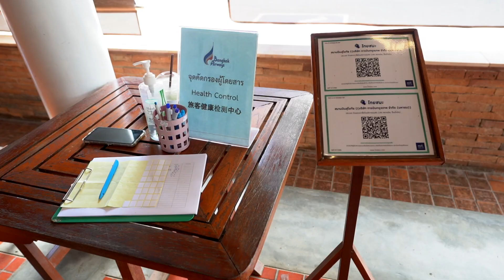The Secrets of Sukhothai